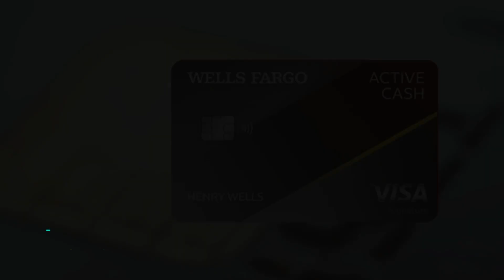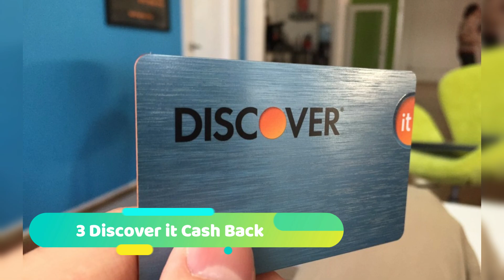🥇 3 Mejores TARJETAS DE CRÉDITO con CASHBACk en USA (2025)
¿Cuáles son las mejores tarjetas de crédito con cash-back en Estados Unidos? Descúbrelas en este ranking.

NOTA LEGAL